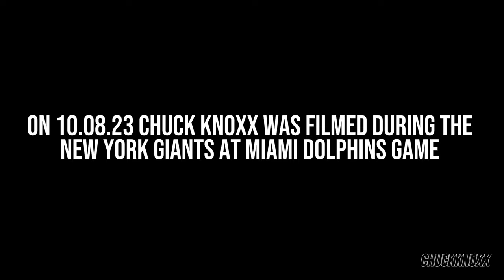2023 New York Giants vs Miami Dolphins | LIVE Reaction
I left it on the field for a 1-4 start to the season.

The Chuck Knoxx OFFICIAL TEAMKNOXX store is open.